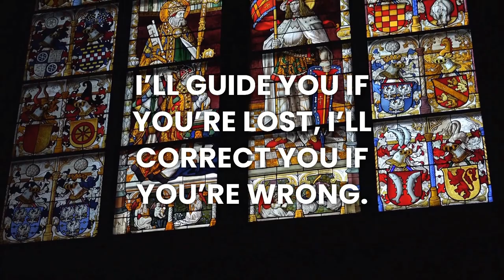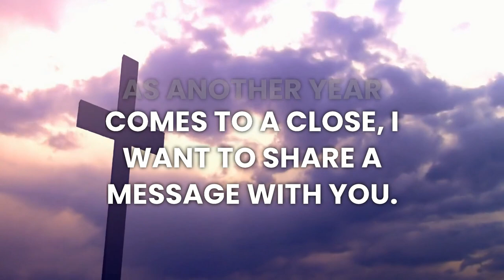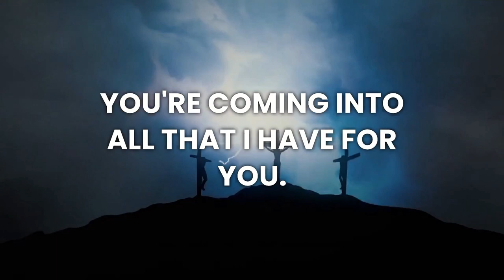🔴 You're Chosen By GOD to OPEN THIS I God Message Today You'll See His Blessings I God Message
Don't Ignore this important message. You've been chosen to hear it.

Do you feel like you've been waiting for something, but you're not sure what it is? Are you feeling stuck and don't know how to move forward? This video is for you! Watch as God delivers a powerful message of hope and encouragement, letting you know that He has opened a door for you and it's time to claim your blessings! If you have faith and believe in Him, God will help you through anything! Be encouraged today and let God's message of hope fill your heart!

OR ARTLIST